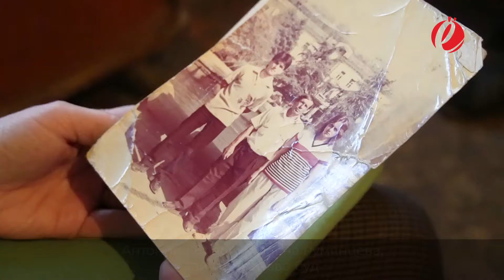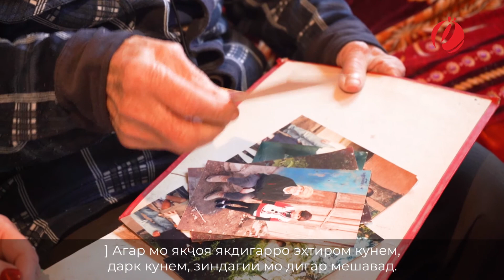Дядя Володя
Медиакомпания
Вечёрка начинает рассказывать истории о проблемах престарелых людей города Душанбе "Одинокие старики: посмотрите им в глаза!". В этой истории о первом нашем герое - дяде Володе. 50 лет назад он приехал в Таджикистан из России вслед за своей  любимой женщиной. Работали на благо Таджикистана, жили счастливо. В прошлом году дядя Володя похоронил супругу и остался совсем один в старой убогой общаге.